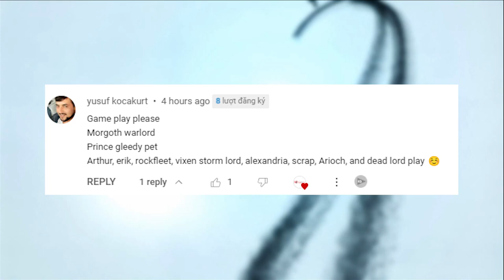Mighty Party Hall of Fame #8 Try using the subscriber's lineup in league 2: yusuf kocakurt